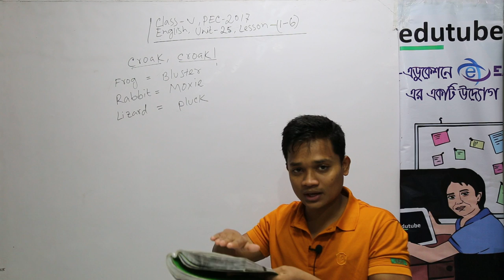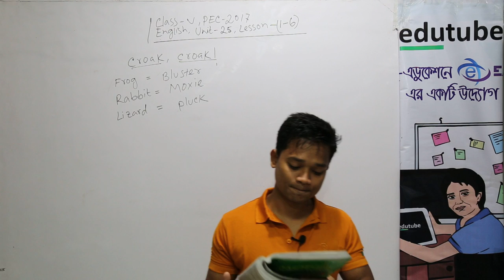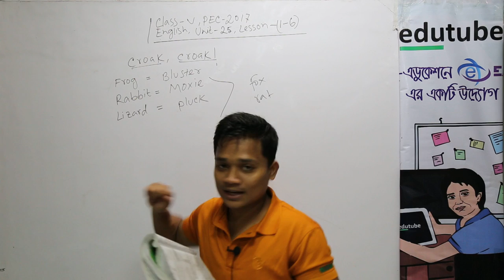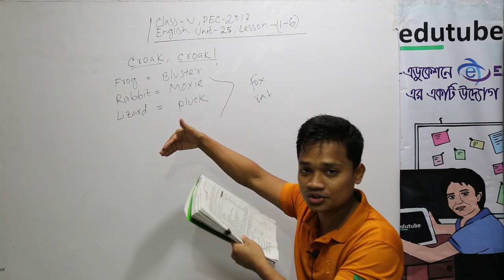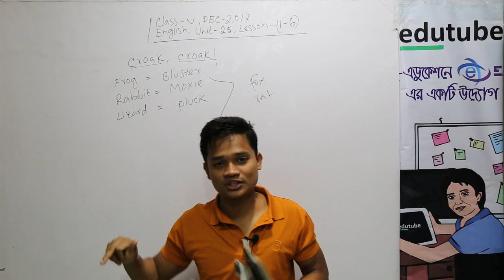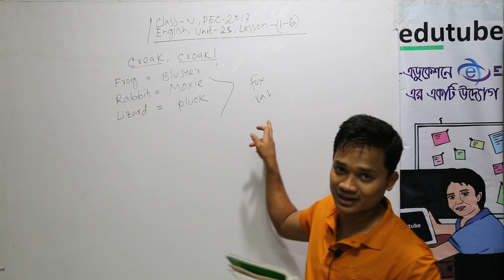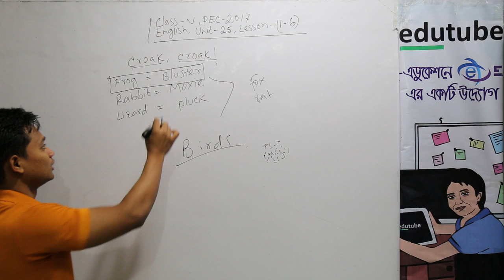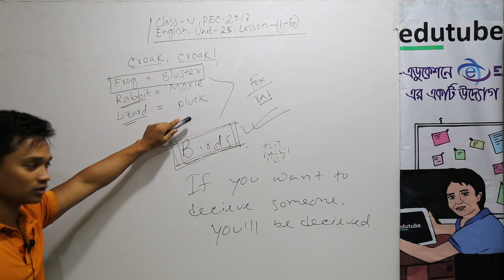PSC English Class V, Unit 25, Lesson 1 6